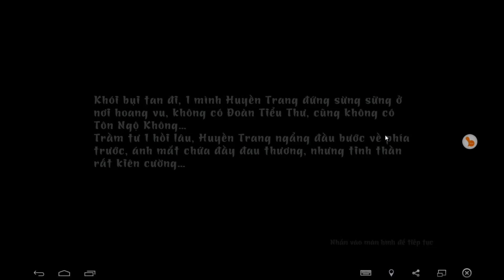Quỷ Hầu Vương android game first look gameplay español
Quỷ Hầu Vương – Siêu phẩm chiến thuật THẦN TỐC TẤT THẮNG – Bản quyền độc nhất từ CHÂU TINH TRÌ lần đầu tiên xuất hiện trên mobile thuộc thể loại RPG kết hợp thẻ bài được phát triển bởi Kingsoft. Trò chơi được tiếp nhận bản quyền chính thức từ bộ phim điện ảnh Tây Du Ký truyền kỳ: Mối Tình Ngoại Chuyện của đạo diễn Châu Tinh Trì, tái hiện thông qua nền tảng đồ họa iMAX 3D tân tiến kết hợp cùng một cơ chế gameplay mới lạ, chắc chắn sẽ mang tới một buổi đại tiệc thị giác mãn nhãn cho tất cả người chơi.
Vẫn là Tôn Ngộ Không, vẫn là Đường Tăng, Bát Giới, Sa Tăng quen thuộc, nhưng Siêu phẩm chiến thuật Tây Du Ký Bản quyền độc nhất từ CHÂU TINH TRÌ - sẽ phá vỡ mọi giới hạn khuôn khổ trước đây, mở ra những bí mật, vạch trần những âm mưu giữa Tam Giới:
- Ai cũng nghĩ Thiên Đình là nơi tốt đẹp nhưng có ai biết chư thần đã bán đi linh hồn của mình !
- Ai cũng biết dưới Ngũ Hành đang nhốt một con “Yêu Vương” nhưng có ai biết cả Thiên Đình đang hút dần sức mạnh của nó ?
- Ai cũng biết rằng chỉ cần đến Tây Trúc để thỉnh được Kỳ Kinh là để cứu giúp bá tánh , nhưng có ai biết sức mạnh thật sự của Kỳ Kinh ? Tây Du Ký truyền kỳ phải chăng là một âm mưu được sắp đặt tỉ mỉ?
Đồ Họa Chân Thật – Lồng Tiếng điêu luyện
Đồ họa đỉnh cao khắc họa tỉ mỉ chi tiết từng nhân vật, góc quay ấn tượng phô diễn hàng trăm hiệu ứng đẹp mắt cùng với sự lồng tiếng TVB đặc sắc cho từng nhân vật.
Thần Tướng Đa Dạng – Kỹ Năng Hoành Tráng
Hệ thống tướng cho người chơi một cảm giác vừa thân thuộc vừa mới lạ. Sẽ được gặp lại những nhân vật như thầy trò Đường Tăng bên cạnh đó còn xuất hiện của Ngộ không - Lục Nhĩ Mỵ Hầu, và Quỷ Hầu Vương là nhân vật nào ?
Hệ thống kỹ năng thiên biến vạn hóa với hơn 400 phép thần thông, người chơi khi trải nghiệm sẽ có cơ hội bắt gặp những kỹ năng độc đáo như Tam Muội Chân Hỏa, Phong Hỏa Luân, Như Lai Chưởng, Thiết Bảng Côn v.v….
Thần Tốc Tất Thắng
Vượt qua những khuôn mẫu của thể loại đánh theo lượt, Siêu phẩm chiến thuật Tây Du Ký Bản quyền độc nhất từ CHÂU TINH TRÌ - sở hữu một hệ thống tấn công vô cùng đặc sắc. Cùng trong 1 khoảng thời gian của vòng đấu, tốc độ thần tướng càng cao, càng tấn công được nhiều lần và ngược lại thần tướng nếu tốc độ càng thấp càng bị thiệt thòi so trong trận đấu.
Chiến Thuật Kết Duyên Tiên – Phật – Thần – Ma
Game sở hữu những tính năng chiến thuật cân não, ngoài việc sưu tập những thần tướng cho mình còn phải nghiên cứu bố trí đội hình tương ứng với những thuộc tính tấn công, phòng ngự và hỗ trợ của thần tướng.
Đặc biệt, chiến thuật của trò chơi còn thể hiện qua hệ thống duyên phận. Có hàng trăm duyên phận khác nhau phân thành Tiên – Phật – Thần – Ma với những thuộc tính bổ trợ đặc biệt.
PK 3 VS 3 lần đầu tiên xuất hiện trong game thẻ bài
Việc PK giữa người chơi đối với nhau có thể nói là một trong những tính năng máu lửa và kịch tính nhất thì ngay tại Quỷ Hầu Vương, người chơi có thể nhân gấp 3 sự kịch tính đó với tính năng PK 3 vs